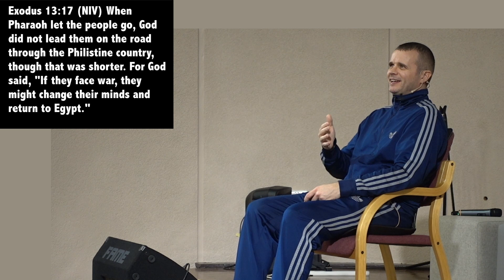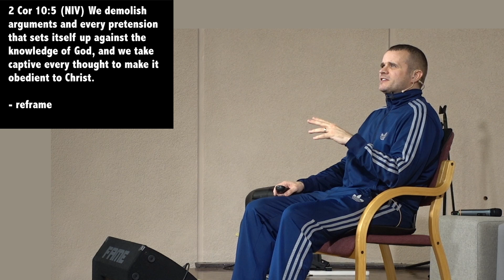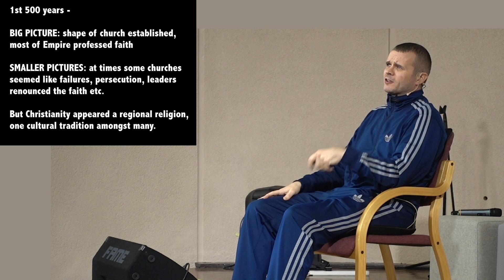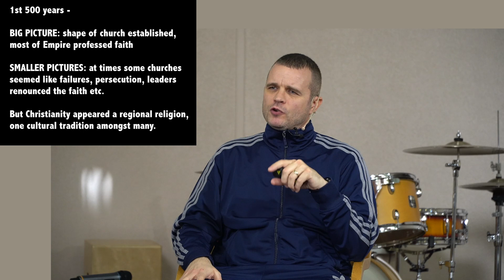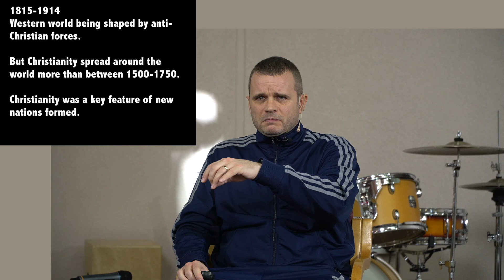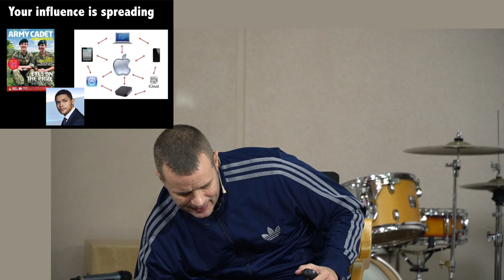Growing & Shrinking: Duncan Forbes RTU20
Is your ministry growing or shrinking? Either way, this is for you. This talk by Duncan Forbes looks at the pattern of growing and shrinking from a Biblical and Church history lens. This was the second talk in the Reaching the Unreached 20 conference. The handout for the workshop that followed this talk can be found